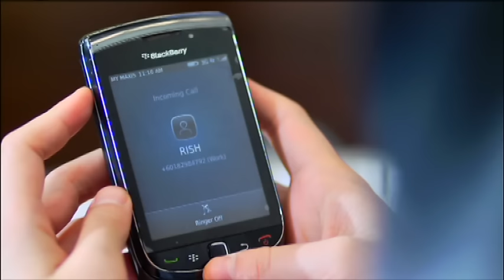[FULL] Sebenarnya Saya Isteri Dia | Episod 2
Cinta pertama tidak semestinya akan bersatu walaupun masing-masing berjanji untuk hidup bersama. Itulah yang terjadi pada Syafa Aqira dengan Firash Arshad. Cinta yang pernah dipupuk sejak zaman universiti lagi akhirnya terputus di tengah jalan apabila Farish bertekad untuk memutuskan hubungan itu lantaran satu peristiwa hitam yang terjadi pada satu majlis yang dihadiri oleh mereka berdua. Cadangan ibu kepada Farish iaitu Datin Farizah untuk berkahwin dengan adik lelaki itu terpaksa diterima dengan reda walaupun dia tahu yang mungkin perkahwinan itu tidak menjanjikan bahagia. Dia terpaksa dalam rela demi sebuah harga diri dan rasa kasih terhadap Datin Farizah.
Pelakon : Tiz Zaqyah,Izzue Islam,Qi Razali,Azlee Khairi,Uqasha Senrose,Wilma Muhammad,Mustapha Kamal,Fezrul Khan,Marissa Yasmin